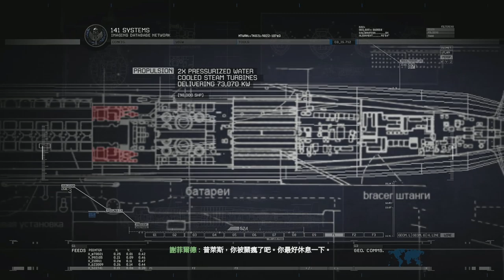【使命召喚 現代戰爭2】2020重製版 第六期 高清劇情體驗實況| PS4